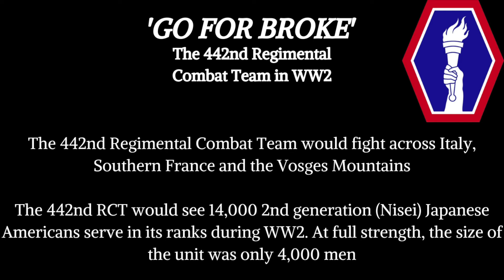GEORGE SAKATO - 442nd RCT - 'Go For Broke'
Private George Taro 'Joe' Sakato served in Easy Company, 2nd Battalion, 442nd Regimental Combat Team during WW2. Their motto - Go For Broke!

As one of the famed Nisei (2nd Generation Japanese American) he would carryout a feat of extreme courage on the battlefield on the 29th October 1944 in the heart of the unforgiving Vosges Mountains against a determined enemy while trying to relieve the Forgotten Battalion of the 36th Infantry Division.

This is his story, filmed entirely on location in the Vosges Mountains.